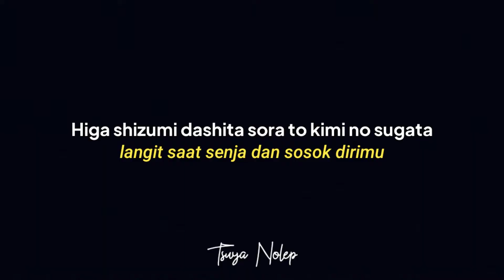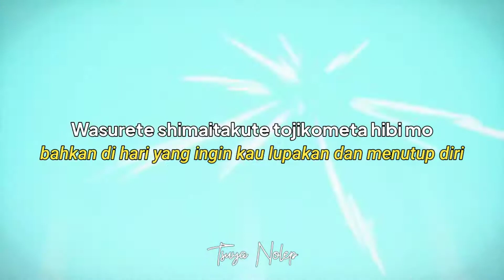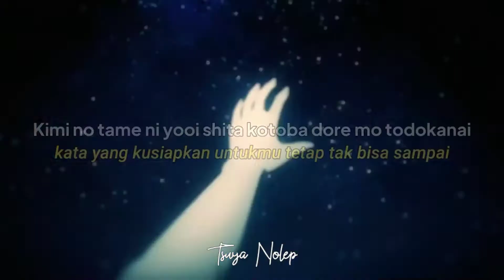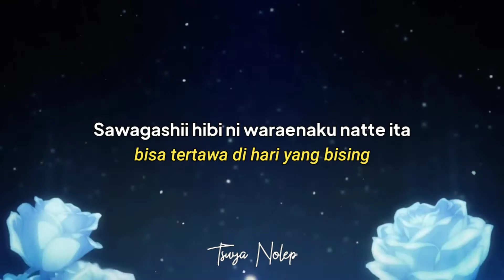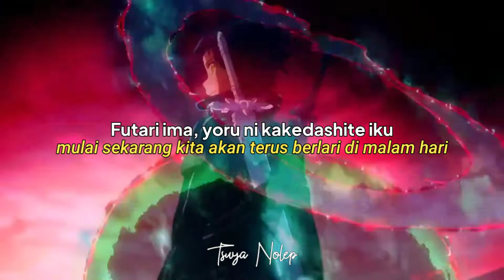Yoru ni Kakeru - YAOSOBI (Sword Art Online AMV) Koplo Version • Lirik dan terjemah